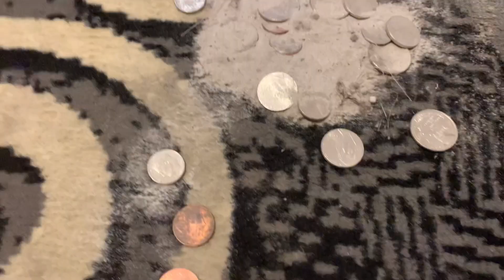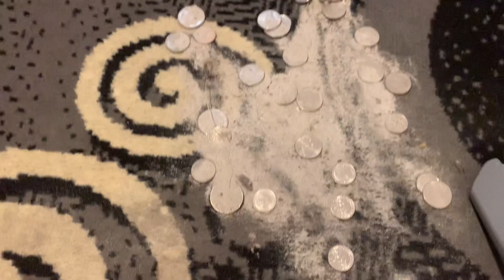Coins only W/some added slo mo 🌟